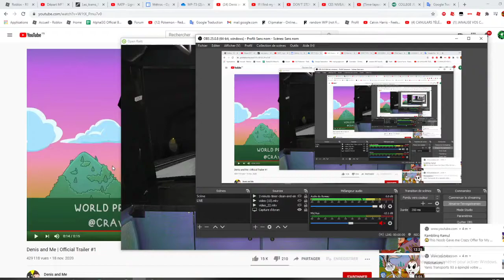[Open Rails] Spot d'une MP89CA/ Arrivé + Départ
Manigfique le jeu :D